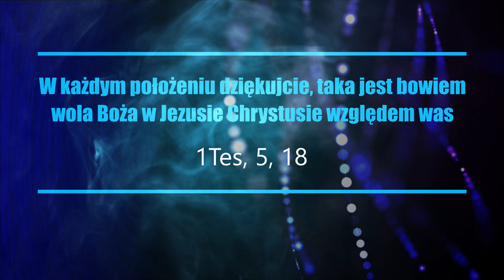Zwyciężaj z Bogiem nadziei ➤ rodzinne trwanie w Bogu! // domowy wieczernik //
Strach, koronawirus, lęk o zdrowie, życie i przyszłość - dobrze znamy te uczucia. Ale MY CHRZEŚCIJANIE "we wszystkim tym odnosimy pełne zwycięstwo dzięki Temu, który nas umiłował" Rz 8,37-39
Dajmy się porwać tej nadziei, która obficie wylewa się w tych słowa przez Ducha Świętego!